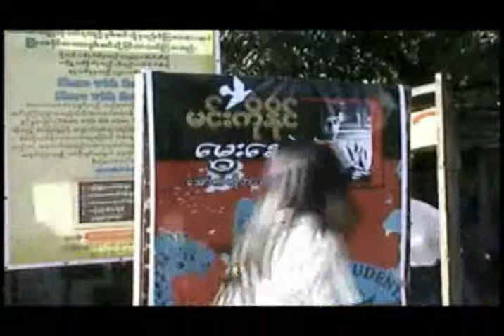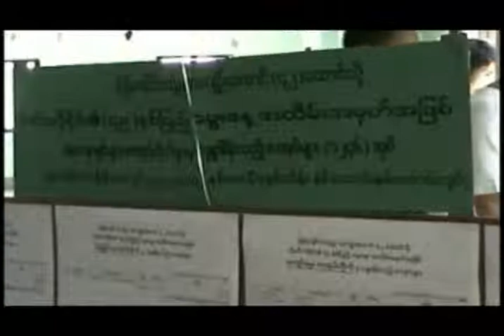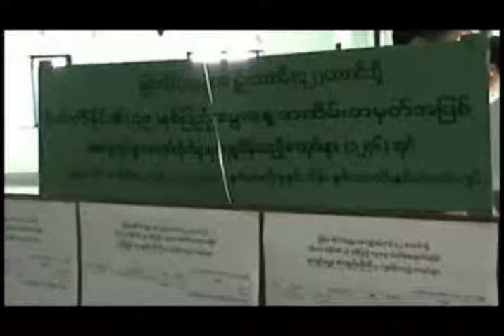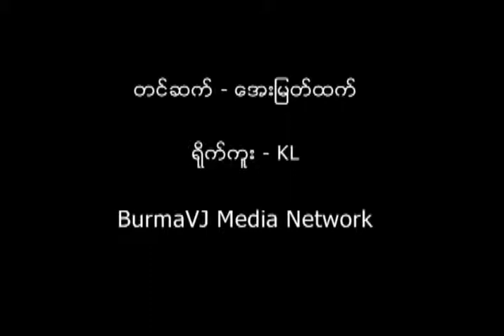Ko Min Ko Naing's Birthday Party held in advance by BG and artist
ေအာက္တုိဘာ ၁၈ ရက္ေန႔မွာ က်ေရာက္မယ့္ ၈၈ မ်ဳိးဆက္ေက်ာင္းသားေခါင္းေဆာင္ ကုိမင္းကုိႏုိင္ရဲ႕ ၄၉ ႏွစ္ေျမာက္ ေမြးေန႔အႀကဳိအျဖစ္ BG ေသြးကူညီေရးအဖဲြ႕ႏွင့္ အလႈရွင္မ်ား စုေပါင္းၿပီး ဒဂုံၿမဳိ႕သစ္ေတာင္ပုိင္း ျမင္းၿခံပိဋကတ္သုံးပုံ နိကာယ္ပရိယတၱိစာသင္တုိက္မွာ နံနက္ ၁၁ နာရီကေန ေန႔လယ္ ၁ နာရီအထိ က်င္းပျပဳလုပ္ခဲ့ပါတယ္။ အဲ့ဒီပဲြကုိ အဆုိေတာ္ေတြျဖစ္တဲ့ ကိုေဆာင္းဦးလႈိင္၊ ကုိရဲသြင္၊ ကုိသားေထြး၊ ကုိသားေဖထင္တုိ႔က ကုိမင္းကုိႏုိင္အတြက္ ဂုဏ္ျပဳသီခ်င္းေတြ သီဆုိေပးခဲ့ကာ ေမြးေန႔အမွတ္တရ ကိတ္မုန္႔လွီးၿပီး ဂုဏ္ျပဳခဲ့ၾကပါတယ္။